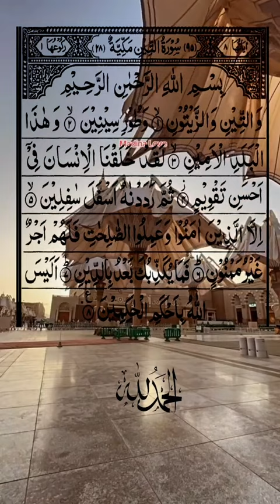Surah At tin🧡||quranrecitation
surah At tin |beautiful quran recitation by salim bahanan